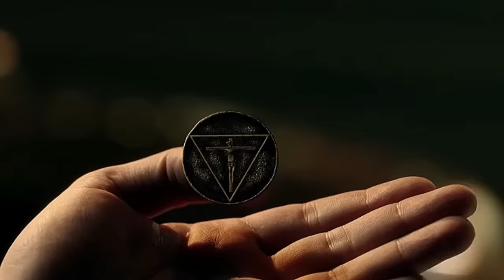Lucifer | Imagine Dragons - Believer